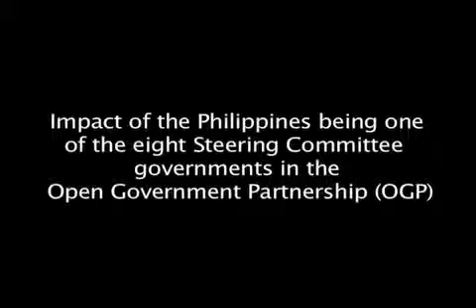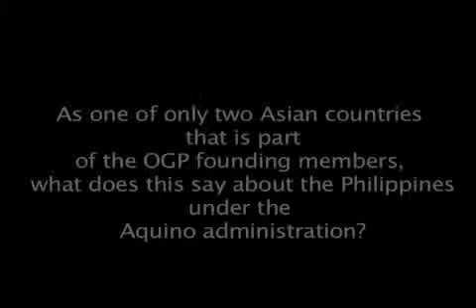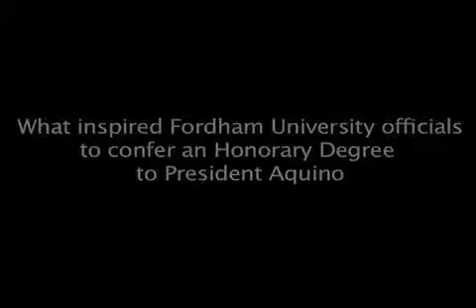Interview with Deputy Con Gen Theresa Dizon de Vega